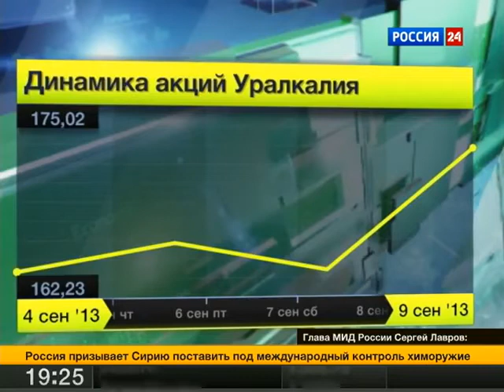Керимов втюхал китайцам акции Уралкалия ▶ 09.09.2013